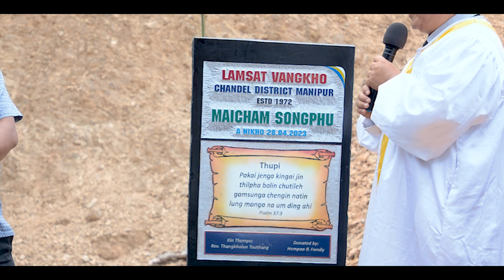LAMSAT VANGKHO LAPI || Singer : Ngainu Haokip ft. Joseph Thangtinlen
LAMSAT VANGKHO LAPI
NGAINU HAOKIP ft. JOSEPH THANGTINLEN

LYRICS : PAPAO TOUTHANG

Video processed at : RB MEDIA